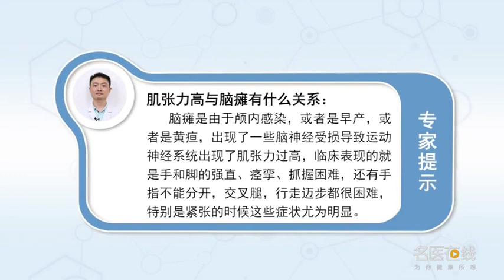肌张力高与脑瘫有什么关系 钟明富 成都西南脑科医院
明确一下就是脑瘫是什么原因导致的，因为脑瘫跟肌张力过高，是有很明确的一些相关性。脑瘫就是在我们就是围产期生产过程中，出现了一系列的一些脑神经受损，比如说是一些颅内感染、早产、黄疸，出现了一些脑神经受损，导致了我们运动神经系统，出现了肌张力过高。就会出现临床表现的，手和脚的强直、痉挛、抓握困难，还有手指不能分开，还有交叉腿、行走、迈步都很困难。特别是紧张的时候这些症状尤为明显，出现了这种情况，我们就要去医院做相关的检查，通过一些相应的治疗。是能够让那些肌张力患者，能够得到很好的康复、恢复，做一些治疗都是非常有帮助的。

What is the relationship between high muscular tension and cerebral palsy
Make it clear what causes cerebral palsy, Because the tension of calcaneus is too high, There are clear correlations. Cerebral palsy is in the process of perinatal production, There was a series of neurological damage, For example, some intracranial infections, premature delivery, jaundice, There's some brain damage, That's what causes our motor nervous system, There was too much muscle tension. There will be clinical manifestations, The rigidity, spasm and difficulty in grasping of hands and feet, And the fingers can't be separated, It's difficult to cross legs, walk and walk. Especially when you are nervous, That's what happened, We're going to the hospital to do some tests, Through some corresponding treatment. It's the ability to get people with muscle tone, Can get a good recovery, Some treatment is very helpful.